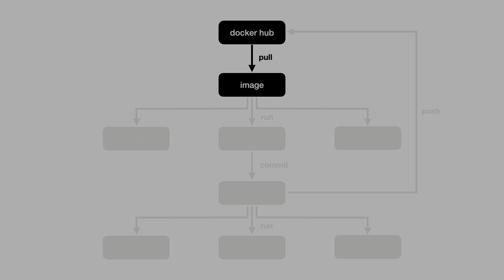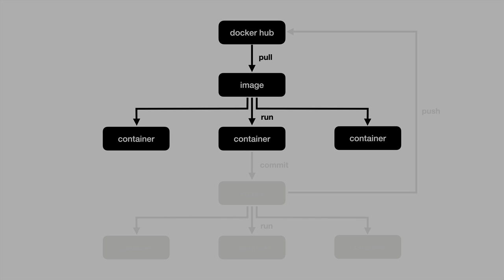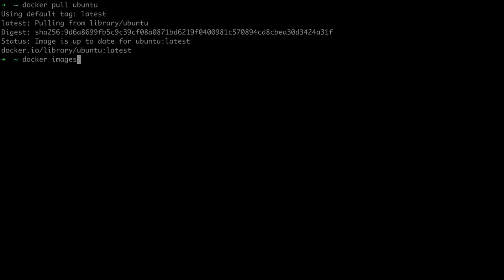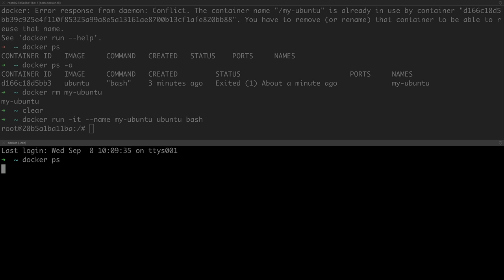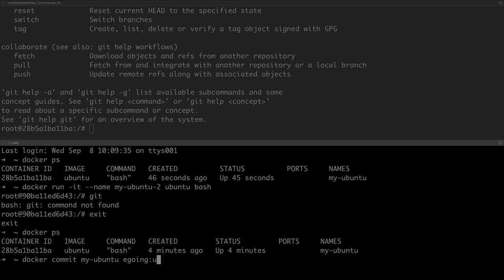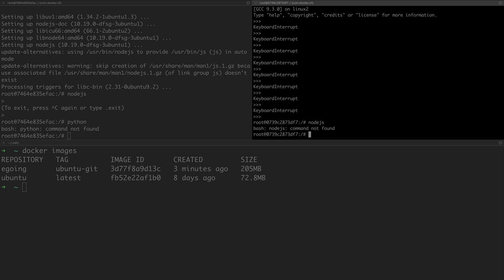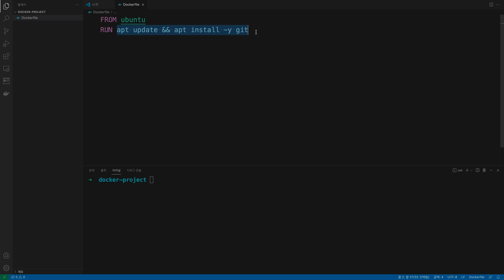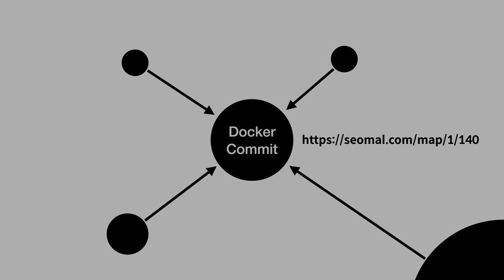도커 : 이미지 만드는 법 - commit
도커를 사용하다보면
남의 이미지를 사용해서
나의 컨테이너를 만드는 방법을 아셨다면
나의 이미지도 만들어보고 싶다는 생각이 들지 않나요?

commit 명령을 이용하면
내가 사용중인 컨테이너를 이미지로 만들 수 있습니다.

그렇게하면
나의 이미지로 컨테이너들을 만들 수 있고,
docker hub와 같은 레지스트리로 push할수도 있습니다.

이미지를 만들어봅시다!

도커가 처음이라면 도커 입구수업을 먼저 보시고 참여하실 것을 권해드립니다.

이 수업의 후속수업이 궁금하시다면 지식지도 서말을 이용해주세요.

고맙습니다!